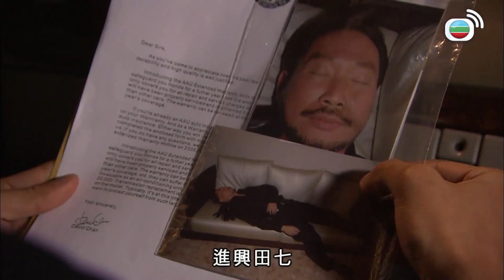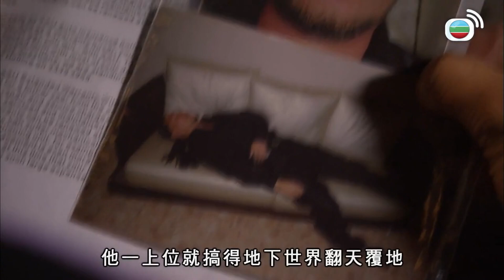學警狙擊 | 臥底呢條路，應唔應該揀？| TVB港劇精華 | 線上看 | 謝天華 | 苗僑偉 | 吳卓羲 | 陳鍵鋒 | 周海媚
學警狙擊 | 江世孝(苗僑偉)從台灣服刑回港，除了想盡快找回愛女江悠悠(江若琳)修復父女情，便一心部署其復仇大計。他一方面假意向當年害他入獄的黑幫龍頭大哥杜亦天(林利)投誠，另方面則誘導特別職務隊警員鍾立文(吳卓羲)及衝鋒隊警員李柏翹(陳鍵鋒)成為自己人，李柏翹態度強硬，堅拒與賊為友，但鍾立文卻深信可藉此改變江世孝轉陣成警方線人，將杜亦天及其社團一併鏟除，於是逐步與江世孝建立了一段兵賊錯位的師徒關係，可惜任務還未完成他已被警隊革職，搖身變成江世孝的手下，從效忠警隊轉向效忠社團…… 杜亦天對江世孝常存戒心，故意安插親信梁笑棠(謝天華)以挾制其勢力坐大，江世孝早有所料，伺機利用杜亦天的妻子程若芯(周海媚)在社團的影響力，助其登上龍頭之位，當他以為自己已能掌控一切之時，販毒生意連遭滑鐵盧，江世孝始發現最信賴的身邊人比他更懂背叛、欺騙、出賣…